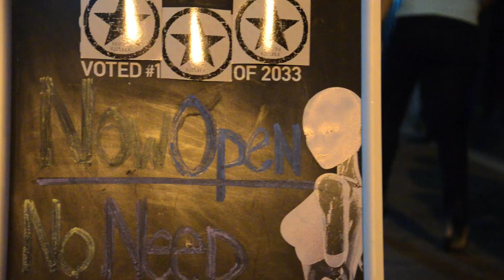Republika Fridays Grand Opening @ Martini Republic.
By Pmnoctem.